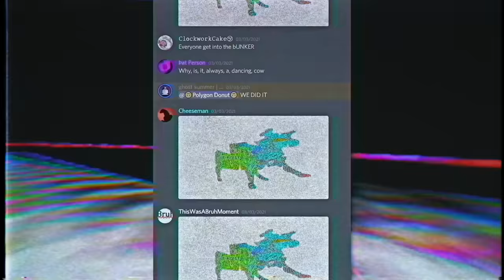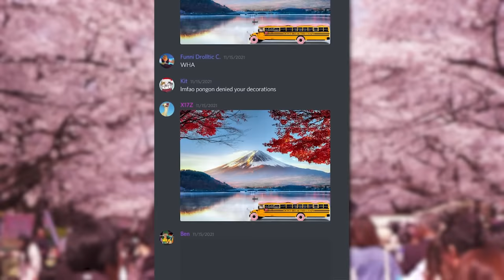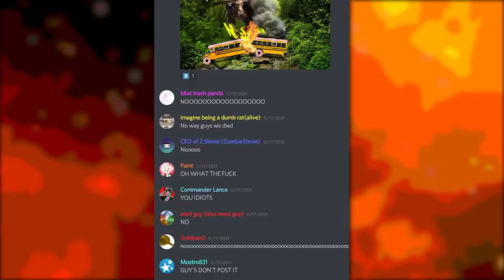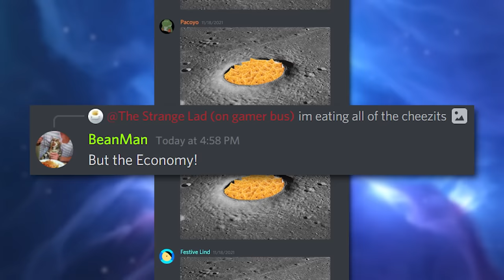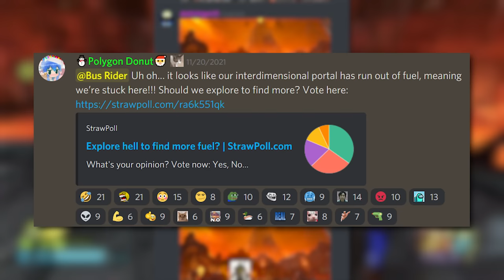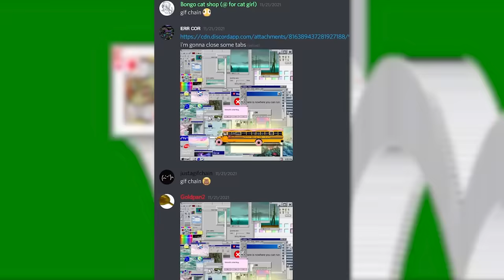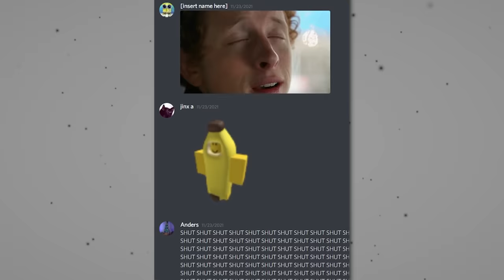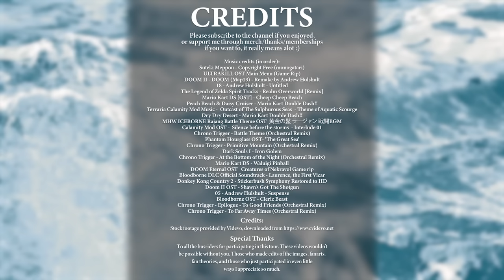The History of dont-break-the-chain: World Tour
After the chain chomper left us in the dust, we had no clue what state of danger we were in. Instead of wallowing in the dark, we decided to go on an adventure. An adventure of great progress and great danger that will ultimately change our fate forever.

Join the server where this all takes place
18 - Andrew Hulshult - Untitled
The Legend of Zelda Spirit Tracks - Realm Overworld [Remix]
Mario Kart DS [OST] - Cheep Cheep Beach
Peach Beach & Daisy Cruiser - Mario Kart Double Dash!!
Terraria Calamity Mod Music -  Outcast of The Sulphurous Seas  - Theme of Aquatic Scourge
Dry Dry Desert - Mario Kart Double Dash!!
MHW ICEBORNE Rajang Battle Theme OST  黄金の鬣 ラージャン 戦闘BGM
Calamity Mod OST -  Silence before the storms  - Interlude 01
Chrono Trigger - Battle Theme (Orchestral Remix)
Phantom Hourglass OST- 'The Great Sea'
Chrono Trigger - Primitive Mountain (Orchestral Remix)
Dark Souls I - Iron Golem
Chrono Trigger - At the Bottom of the Night (Orchestral Remix)
Mario Kart DS - Waluigi Pinball
DOOM Eternal OST   Creatures of Nekravol Game rip
Bloodborne DLC Official Soundtrack - Laurence, the First Vicar
Donkey Kong Country 2 - Stickerbush Symphony Restored to HD
Doom II OST - Shawn's Got The Shotgun
05 - Andrew Hulshult - Suspense
Bloodborne OST - Cleric Beast
Chrono Trigger - Epilogue - To Good Friends (Orchestral Remix)
Chrono Trigger - To Far Away Times (Orchestral Remix)

Table of Contents:
0:00 Intro
0:16 Recap
00:47 A light in the sky
1:29 Chapter 45: World Tour
3:01 Chapter 46: Embarking on an Adventure
4:27 Chapter 47: Stranded
5:25 Chapter 48: The Tragic Jungle
9:07 Chapter 49: A New Frontier
11:45 Chapter 50: Interdimensional Travel
15:39 Chapter 51: The Last Stand
19:19 Chapter 52: Home
21:20 Credits
💻DISCORD SERVER
(random products such as phonecases, pillows, ect.)
(⌒▽⌒)☆   ヽ(´ー｀)ﾉ
(—_-)  (¬º-°)¬
/╲/( ͡° ͡° ͜ʖ ͡° ͡°)/\╱\